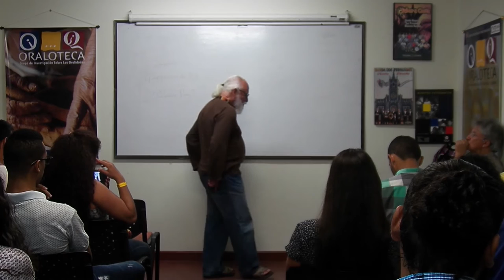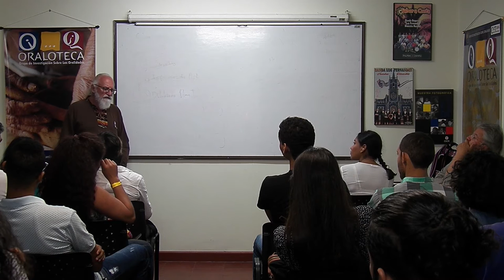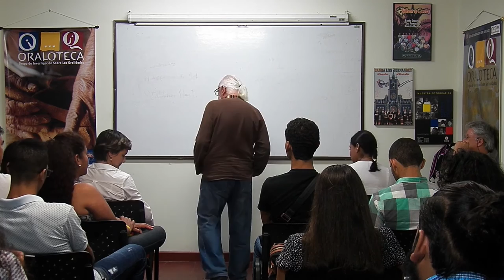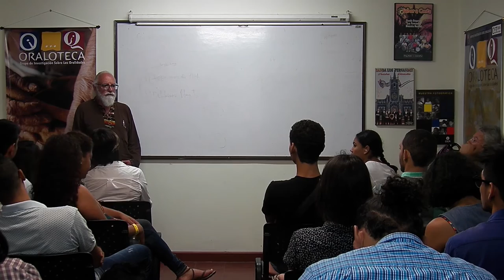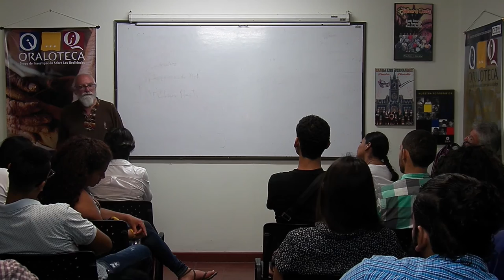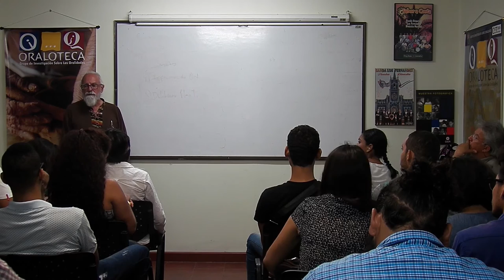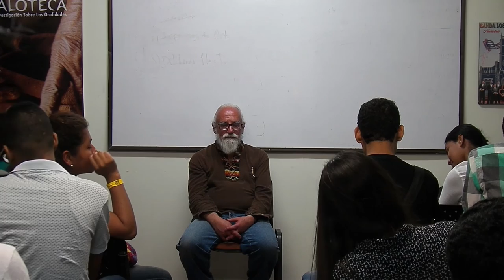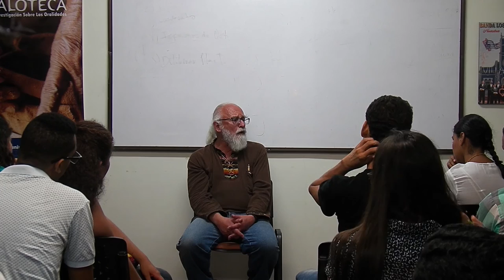Reflexiones sobre las Metodologías en la Antropología - Luis Guillermo Vasco Uribe